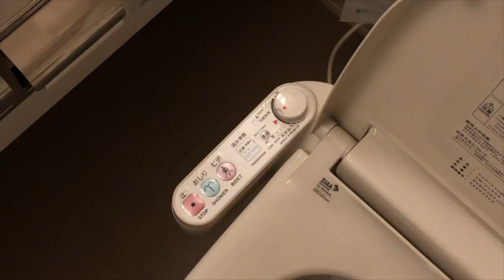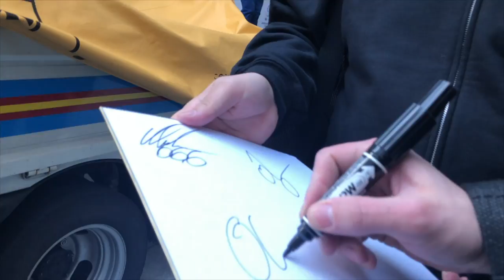Japan Tour VLOG - Water up my Ass...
A little VLOG from The Haunted tour in Japan 24-30th of January.
Thanks to our tech Dave David for additional footage.

Links -